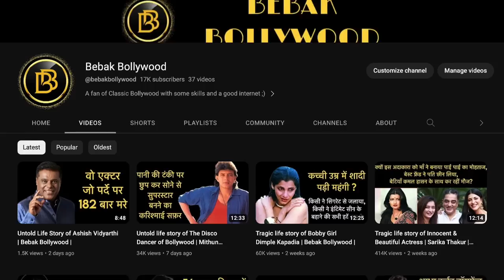Tragic untold life story of Neetu Singh Kapoor | Bebak Bollywood